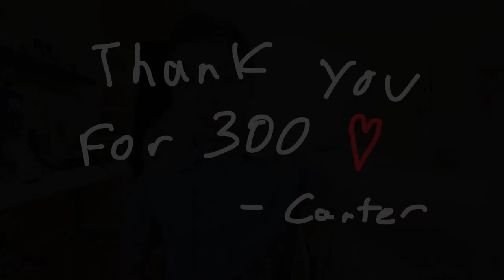300 Subscriber Editing Contest! (Giftcard Prizes!)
Here is the video you need to edit, all of the info will be in that videos description NOT THIS ONE!
Deadline: July 16th 9PM ET

Equipment:
Setup: 2 Lights and like a wooden Desk
Camera: DJI Osmo Action | Sony RX4
Editing: iMovie | MacBook Air 2020 (I do not recommend for heaving editing like me)

Supporters List :3

No one yet! Use Code CARTER at thecubicle.com to save a sweet 5% off and screenshot i. After that, send it to me on discord or email and you can get a free shoutout and be on this list!

About me:
I'm a speedcuber from New Jersey! I love making funny (sort of dumb) videos and also cubing! My main event is Megaminx, but I also like 3x3 and Clock. I am grateful for all of my fans and I hope that I get to talk to you and make funny content for you in the future :3